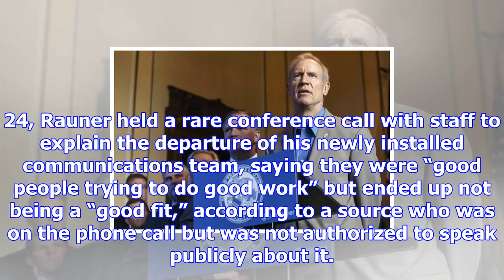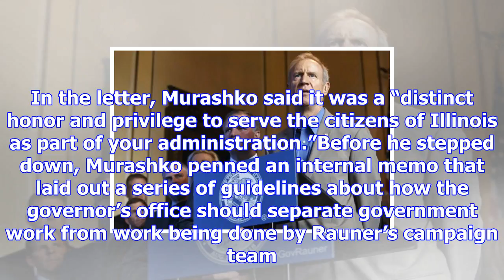Rauner declines to explain quick reversal on top lawyer's departure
Gov. Bruce Rauner on Tuesday declined to explain why he told staff members during a late August conf...